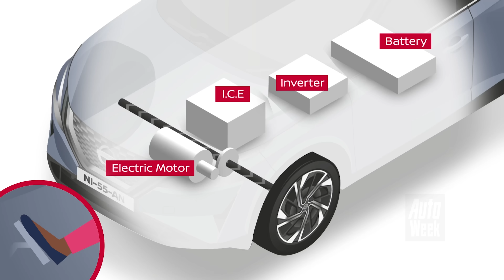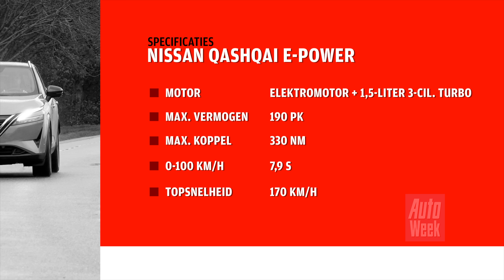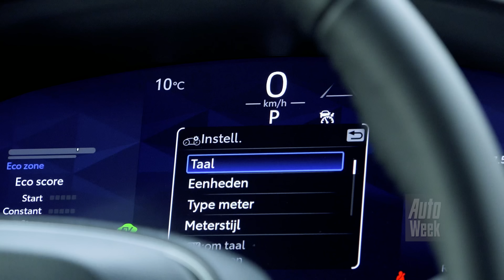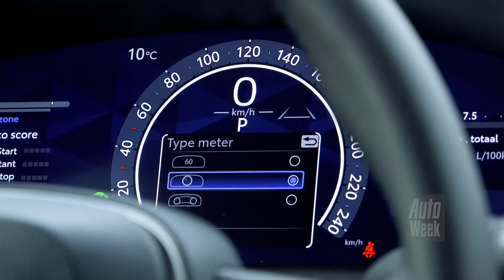Nissan Qashqai e-Power vs. Toyota Corolla Cross - AutoWeek Dubbeltest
Ondanks de wens om auto’s steeds zuiniger te maken, is de vraag naar hogere, minder gestroomlijnde modellen als SUV’s en crossovers onverminderd groot. Het antwoord schuilt in de hybride aandrijflijn. In welke vorm dan ook.